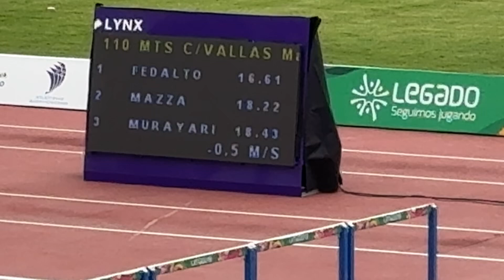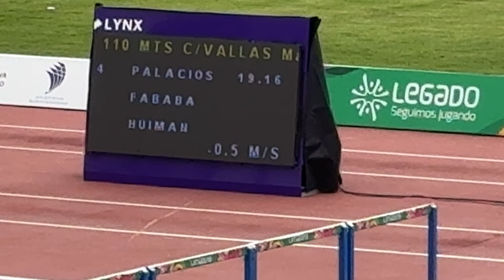110 m Vallas Varones U16, S-01, Campeonato Nacional Infantil de Atletismo U14-16-17, Perú 2024